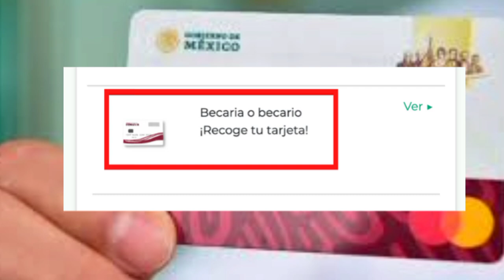Documentación para ENTREGA DE TARJETAS ESCUELA X ESCUELA BECA BENITO JUAREZ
Hola Amigos y Amigas de YouTube el día de hoy les traemos la Documentación para ENTREGA DE TARJETAS ESCUELA X ESCUELA BECA BENITO JUAREZ

🟢*GRUPO DE FACEBOOK*   Publica los que sabes de los Programas del Gobierno